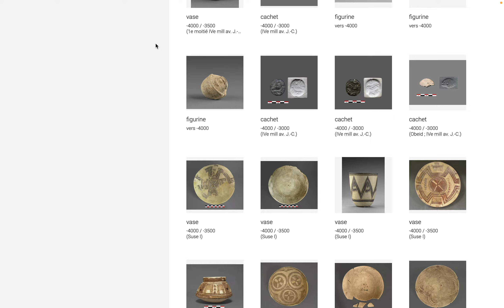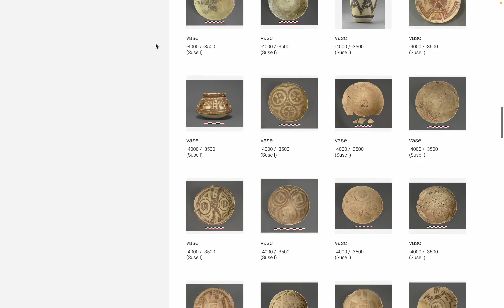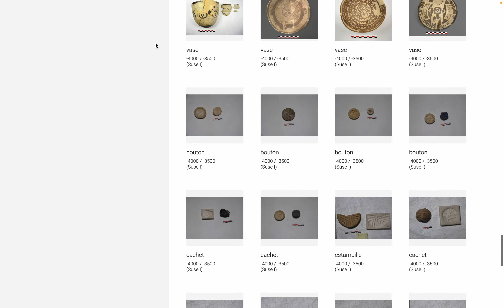美術: ルーブル美術館 コレクション page 31. by Hiroki 20230928t